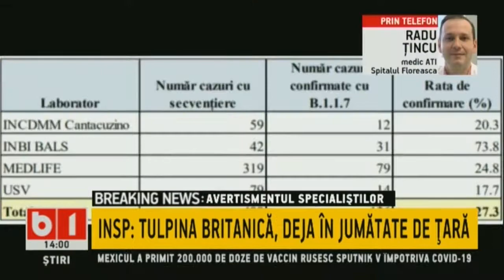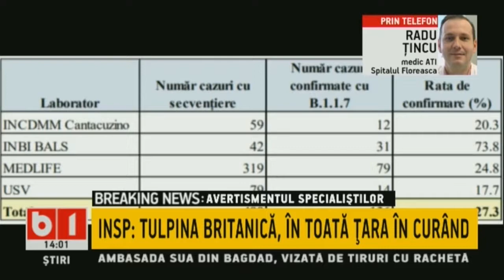TALK B1 CU IRINA PETRARU. DR. GHEORGHITA, DESPRE CAMPANIE VACCINARE P2/2